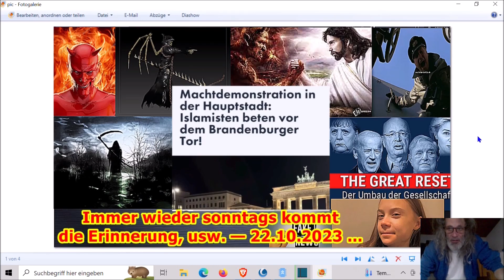Immer wieder sonntags kommt die Erinnerung, usw. — 22.10.2023 ...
Die Adresse findet ihr im Impressum meiner Schrumpfkopf TV site:
Homepage Schrumpfkopf TV: